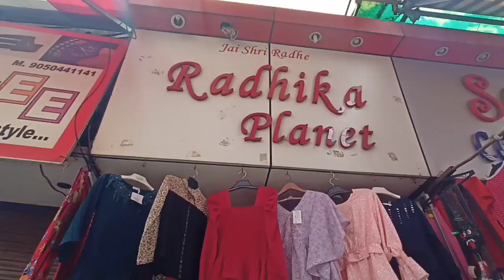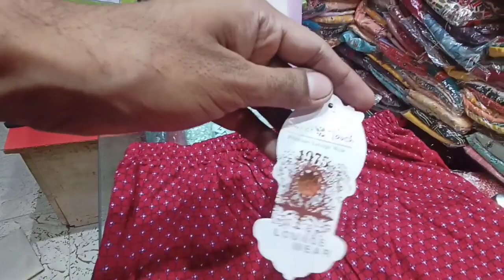Sweet Touch Printed Lower | Ladies Lower | Printed Hojari Lower | Girlish Lower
About this video -आज की इस वीडियो में हम Printed Sweet Touch Girls Lower   का review & unboxing करने जा रहे हैं  अगर आप हमारे चैनल पर नए है तो चैनल को सब्सक्राइब करना ना भूलें ।